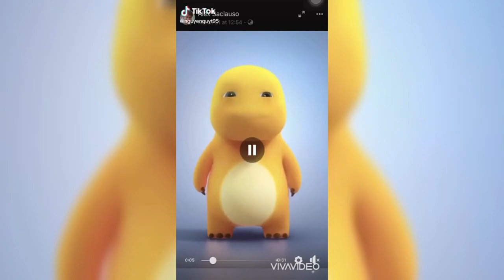Trending Tiktok Dance Compilation-Ghana Pallbearers Dance | Teletubbies | Angela | Cat | Pig | Pet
Pampa Goodvibes muna tyo😁

🔥Trending Tiktok Dance Compilation

👉Ghana Pallbearers (Funeral) Dance | Teletubbies | Angela | Cat🐼| Pig🐷 |
Pet🐶 - 😁🎼You know I’ll go get you!